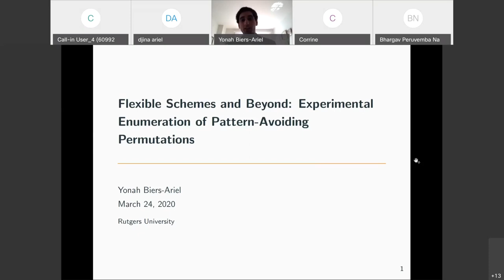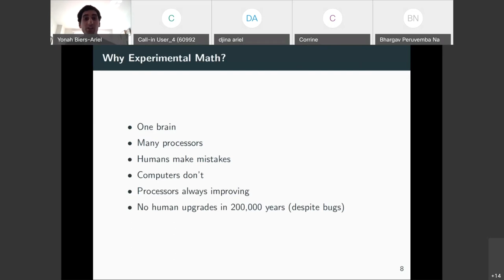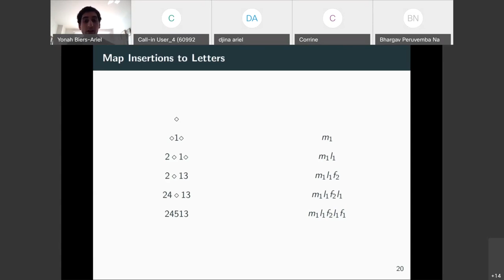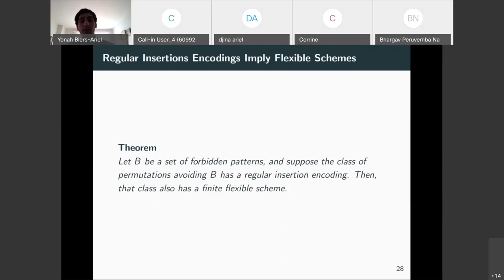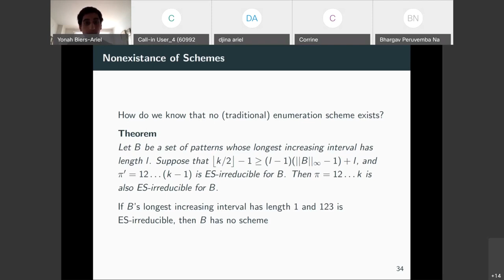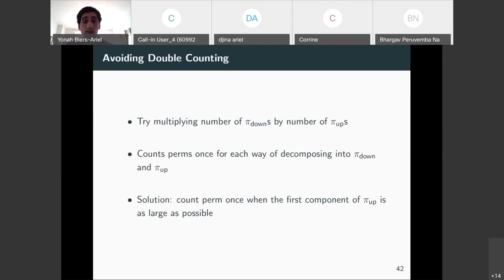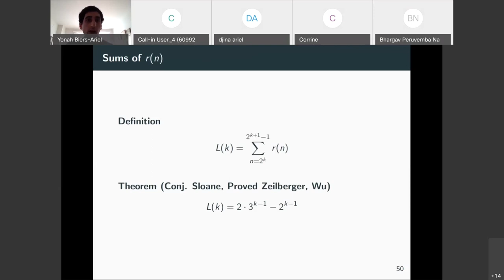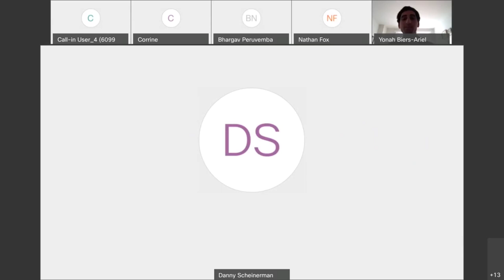Flexible Schemes and Beyond Experimental Enumeration of Pattern Avoidance Classes (Thesis Defense)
Speaker: Yonah Biers-Ariel
Abstract: This thesis demonstrates several applications of experimental methods to the enumeration of pattern-avoiding permutations. First, we introduce flexible schemes -- a new extension of enumeration schemes. We show how a computer can find flexible schemes and use them to count permutations. We establish sufficient conditions for the existence of finite flexible schemes, and in particular show that they exist whenever finite enumeration schemes or regular insertion encodings do. Next, we combine enumeration schemes with structural arguments to give a new algorithm for counting 1342-avoiding permutations. We find a recurrence for the number of permutations avoiding four dashed patterns, and finally generalize Claude Lenormand's "raboter" sequence. We have implemented all the algorithms described here in Maple and provide links to the Maple code in each section.